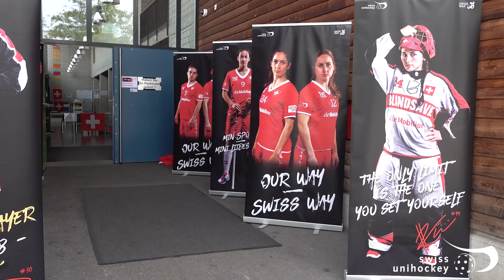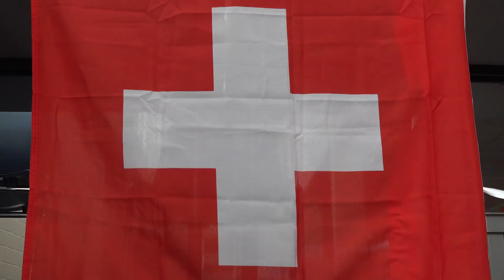Nationale Selektionen 2019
Interview mit Nationaltrainer David Jansson